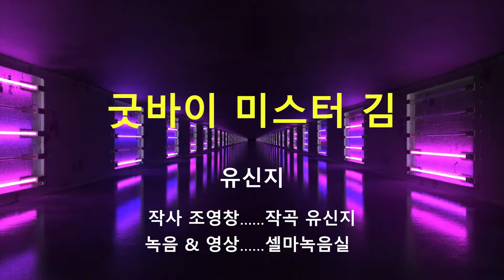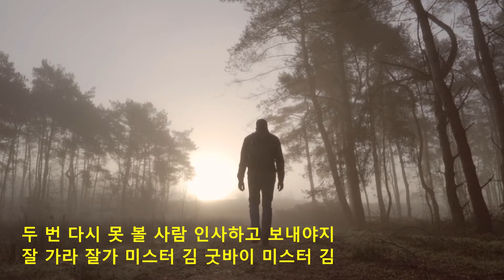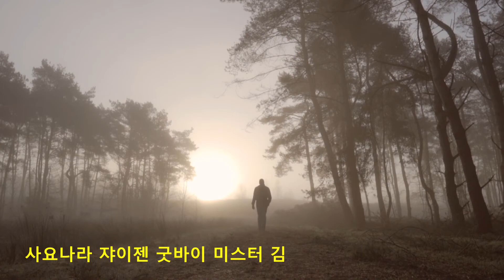굿바이 미스터 김 - 유신지(조영창 작사, 유신지 작곡)가이드송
2022년 5월 현재 미등록 신곡(작사:조영창, 작곡:유신지)